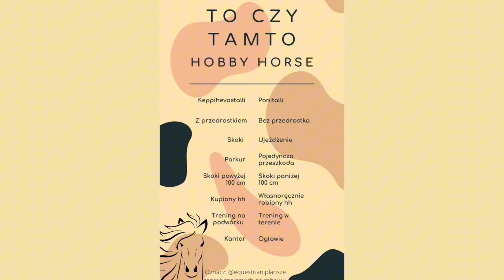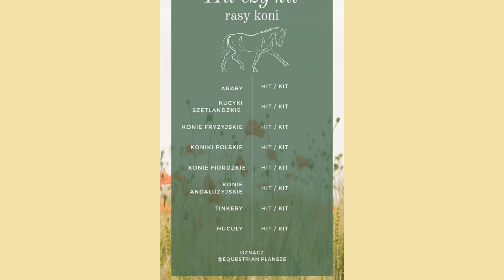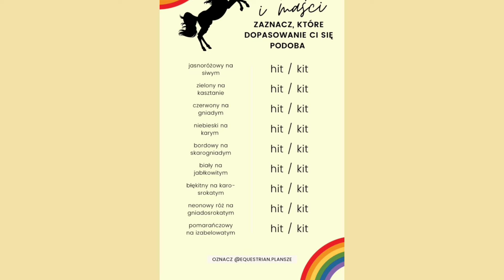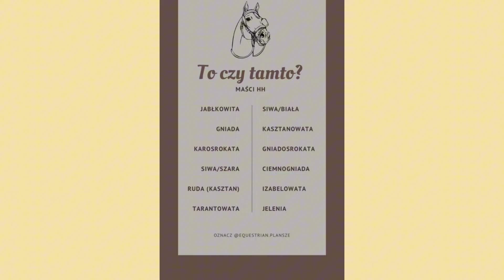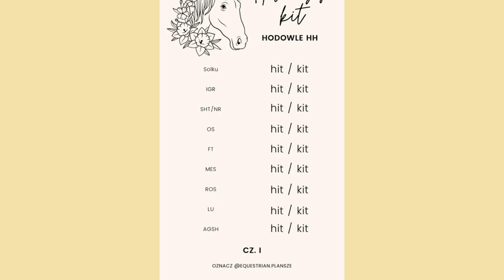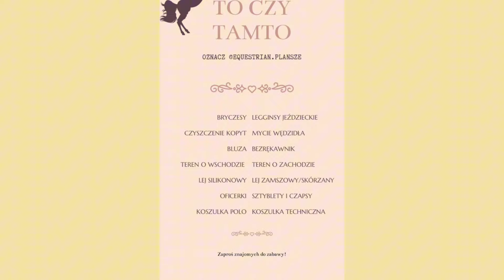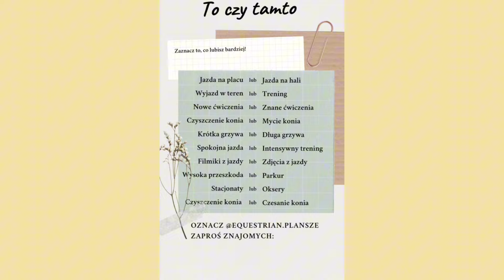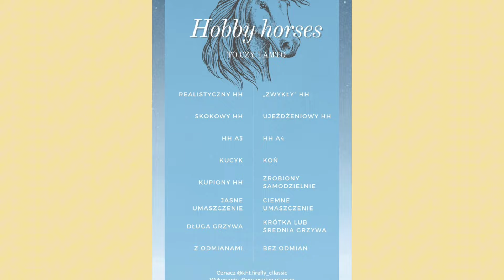SPECJAŁ NA 9 000 ❤️😱 - HIT czy KIT? WIEKIE GŁOSOWANIE (Hobby Horsing, jeździectwo i wiele więcej! 🤗🐴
Siemaneczko kochani!
Na początku chcemy Wam podziękować całym serduszkiem za ponad 9 000 subskrypcji, które naprawdę bardzo wiele dla nas znaczą ❤️ Nie wiemy, co by się tu działo, gdyby nie Wy i Wasze wsparcie! Jesteście niepokonani i niesamowici! 😍 Tacy ludzie to prawdziwy skarb ❤️💰
Z tej okazji przygotowałyśmy dla Was coś wyjątkowego - swojego rodzaju osobliwy odcinek (możecie potraktować go jako pewnego rodzaju podcast), w którym zagłosujemy m.in. w kwestii hobby horsingu czy jeździectwa. Będziemy odpowiadać na seryjki pytanek, które Wy także możecie znaleźć na Instagramie u osóbki o nazwie Equestrian Plansze 🤗 Na koniec odcinka dajemy Wam możliwość zagłosowania w tychże pytaniach (gdyby film leciał za szybko, śmiało można zatrzymywać!) ❤️

W takim razie życzymy miłej zabawy, i jeszcze raz bardzo dziękujemy! 💕

📸MEDIA📸
Facebook Hanami: Hanami Sso (Hanna Le)
Facebook Caldery: Klau Horses
Facebook Ayli: Kht Ayla (Joanna Le)

/h.c.a_horses_yt

👊🤝WSPÓŁPRACA👊🤝
Oficjalnie współpracujemy z kht.wolf_on_horses .
Robi naprawdę cudne koniki😊.

💌POLECAJKA💌
Cudowne rysunki -

Konto zapasowe -  @HanamiCalderaAyla_Zapasowe